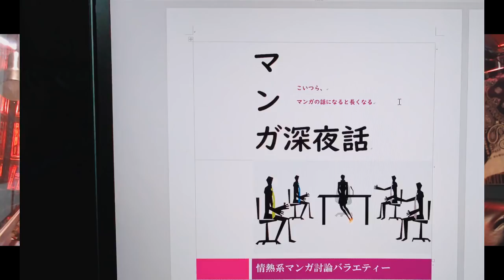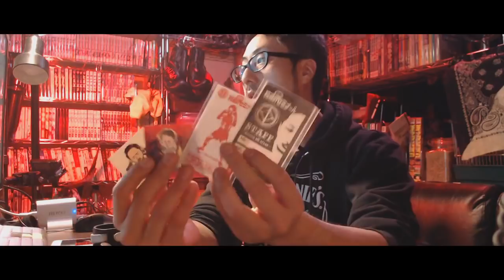仕事終わった(*'ω'*)